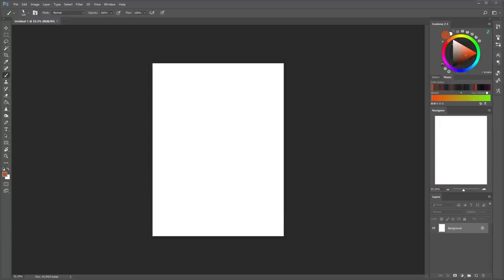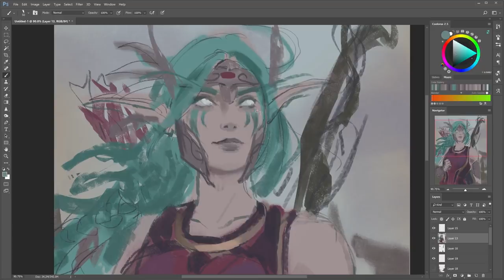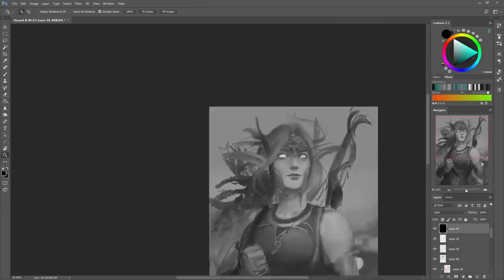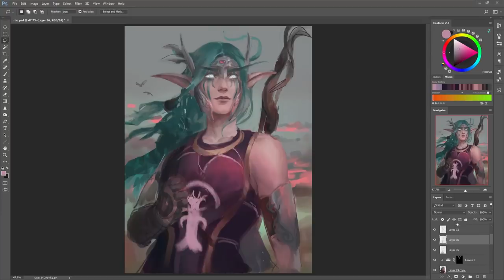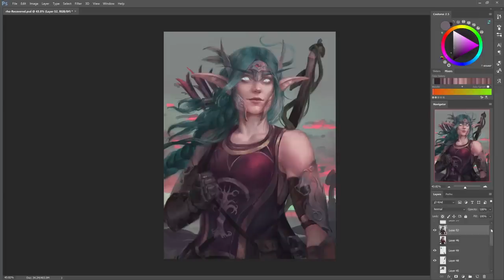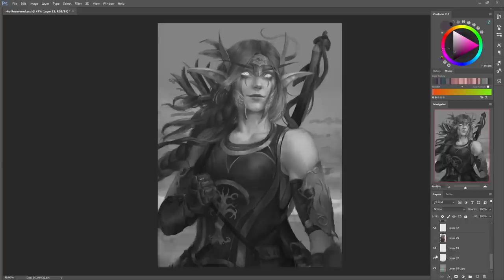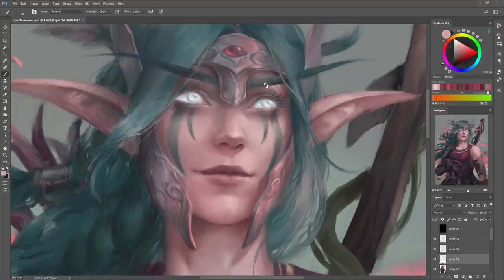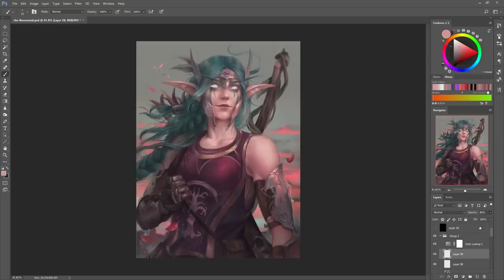Dealing With Wrist Pain as an Artist